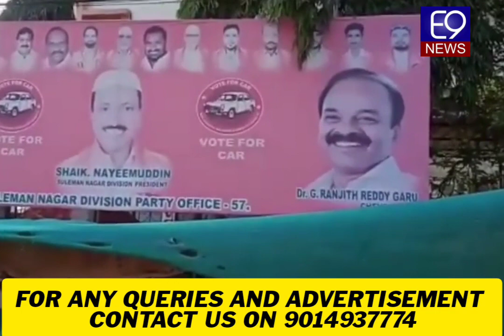Ramzan Ke Mahine Me Suleman Nagar Ka Bura Haal | Baheta Hua Ganda Paani Road Par